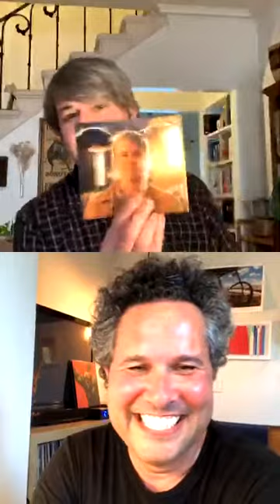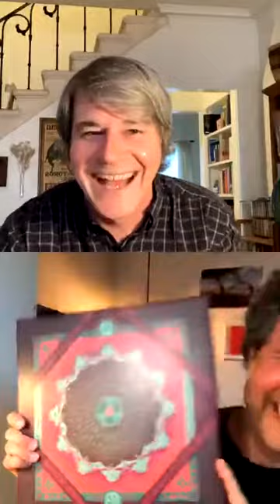Staying In With Wayne - Episode 10, Part Deux - with Curtis Stage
In part 2 of episode 10 of the series, Wayne Everett continues his conversation with Curtis Stage, multimedia artist and director of Wayne's "Two Ghosts" album. They discuss music and fine art, the parallels between them, why jam-band music sucks (a true mystery), and Durden and Ray's innovative new art exhibition in the middle of a pandemic.